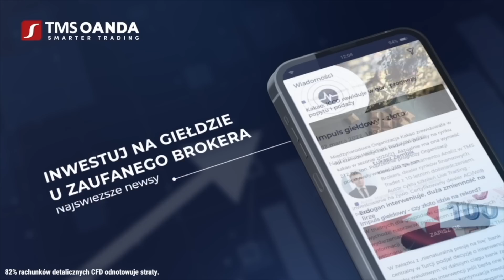Chiny nauczyły się Rosji. Nie są bezlitosne dla Moskwy | prof. Michał Lubina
🇷🇺 🇨🇳 Jak obecnie wyglądają relacje chińsko-rosyjskie? Czy Chiny zrozumiały Rosję?

O tym prof. Michał Lubina, Instytut Bliskiego i Dalekiego Wschodu Uniwersytetu Jagiellońskiego, autor "Niedźwiedzia w objęciach smoka".